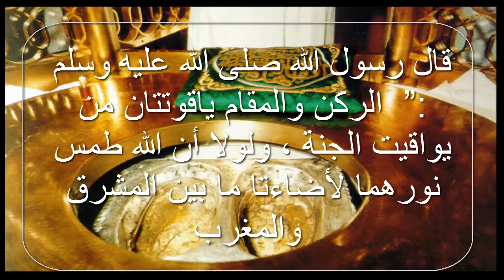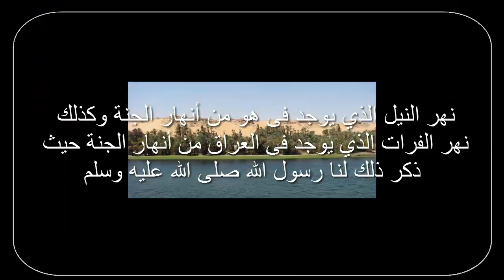4 أ شيــاء نزلــت من الجنّــة إلى الأرض وموجودة إلي حـدّ الأن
من الأشياء التي يجهلها اغلب الناس معلومات عن اربع أشياء   متواجدة على الأرض وأصولها تعود إلى الجنة، حيث أنزلها الله بعضها من الجنة توجد في مصر و العراق و السعودية